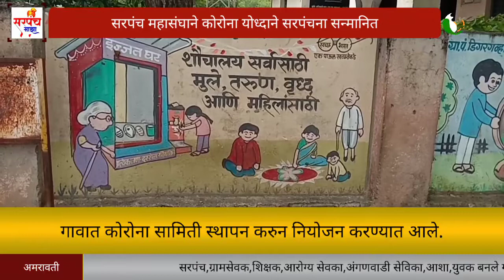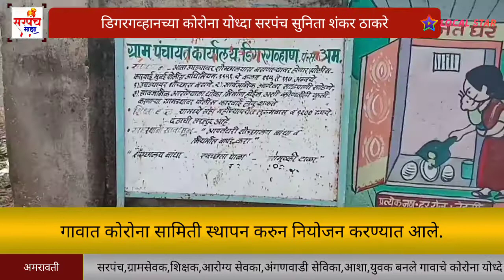अमरावती | डिगरगव्हान गावाच्या | कोरोना योध्दा सरपंच ठाकरे